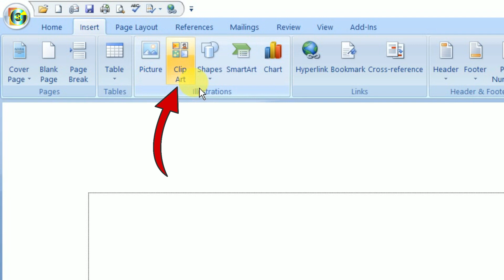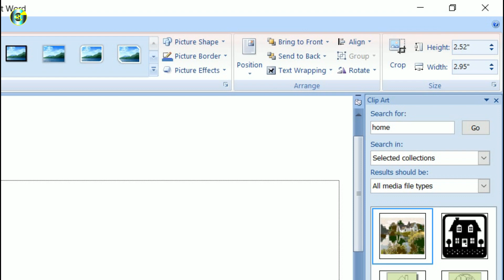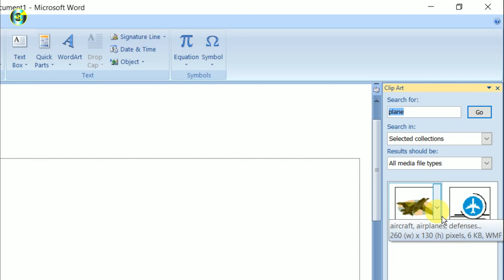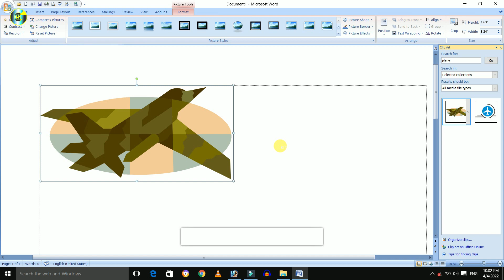How To Insert Clip Art Using Keyboard Shortcuts? || Clip Art के मास्टर बनें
About this video: Friends, is video me maine aapko ms word per clipart insert karne ke shortcuts or knowledge provide kiya hai, Umeed hai kiye video aapko zaroor pasand ayegi...

Photoshop की सभी Videos देखने के लिए यहाँ Click kare...